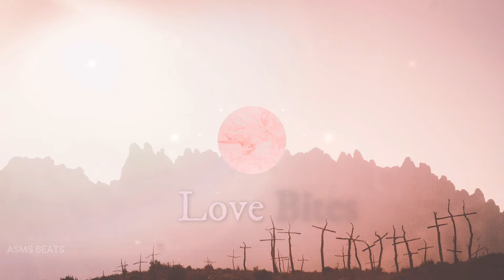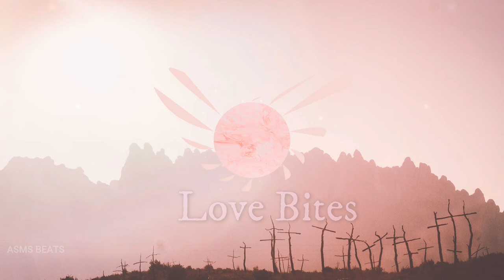"Love Bite" Chill x Dance x Energetic x Happy x Sunset Type Beat (Instrumental) Prod. by ASMS BEATS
𝐔𝐒𝐀𝐆𝐄 𝐃𝐄𝐓𝐀𝐈𝐋𝐒: This beat is available for you to use and keep 100% profit on Youtube  but please give me credit for the composition where possible (Prod. ASMS BEATS).

📸 Follow us in instagram: https://